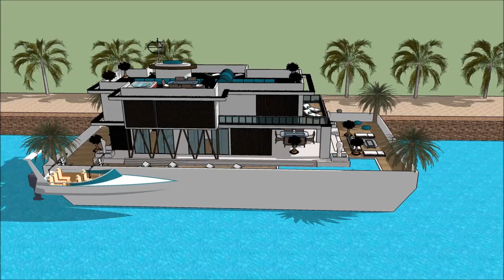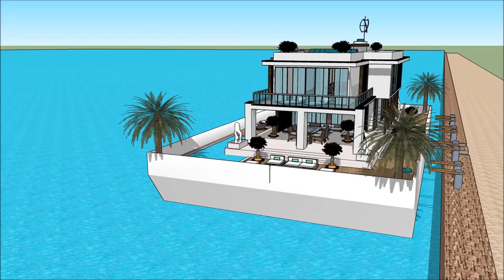Лодка дом лодкі ў індыі дом падводная лодка руская архітэктура дызайн сучасны дом раскоша мінск дома